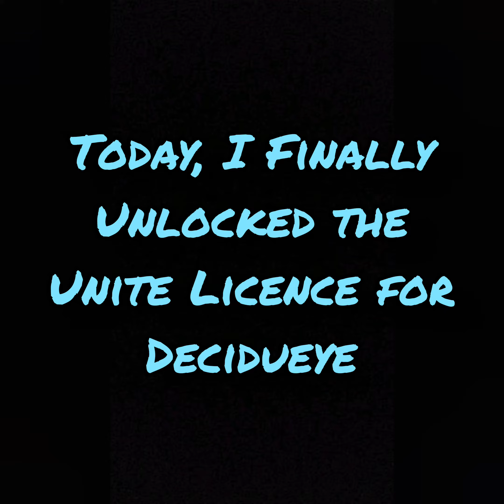I Finally Unlocked the Unite Licence for Decidueye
Decidueye is a really Epic Pokemon cause it's attacks are so Affective on the enemy Pokemons in the game and Decidueye is a Fully Ranged Attacker so, we can hide or camp and deal damage to other Pokemons... But he's movement speed is a bit low...

PhansomX_Gamer
🔥‼️Play It the Way you Like It‼️🔥